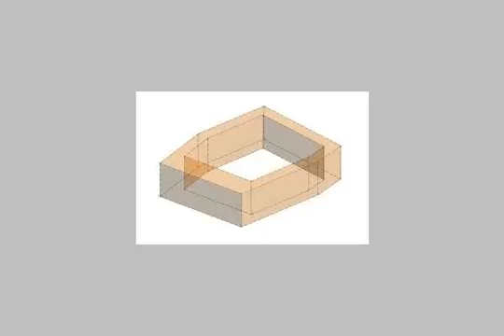شقة رائعة تصلح سكن ومصيف بالأسكندرية - mlseg.com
- مصر - الأسكندرية - الهانوفيل بالقرب من فندق شيراتون الهانوفيل خلف مجمع عبد المنعم جابر - Egypt Real Estate |    Alexandria |    El Hanouvel |     Apartment For Sale